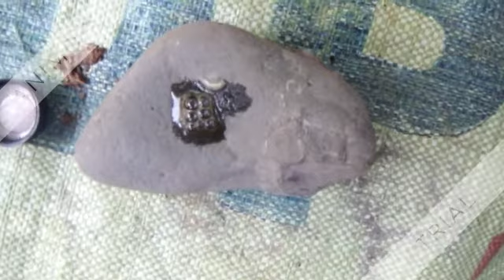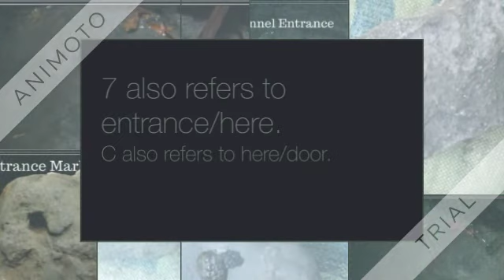The magic of number 7 defined.